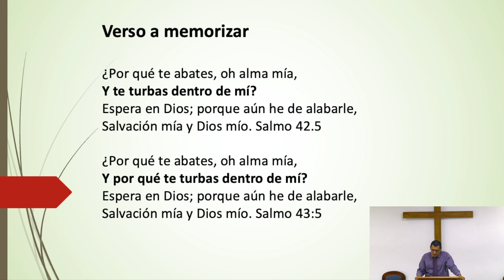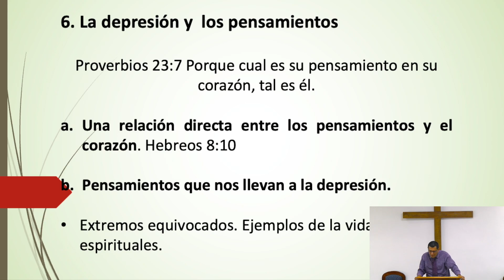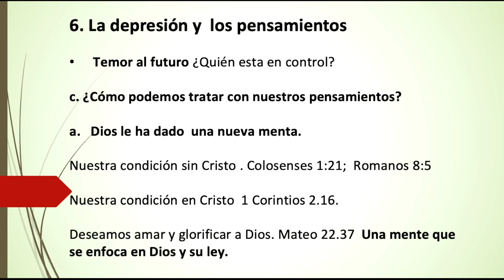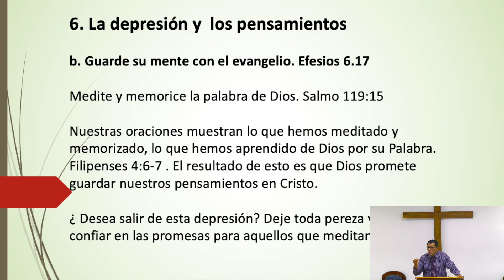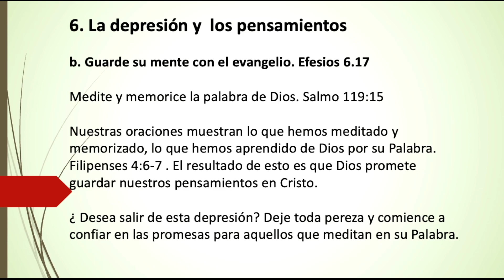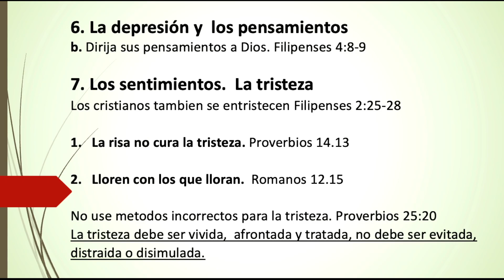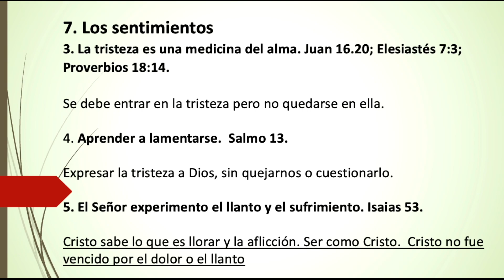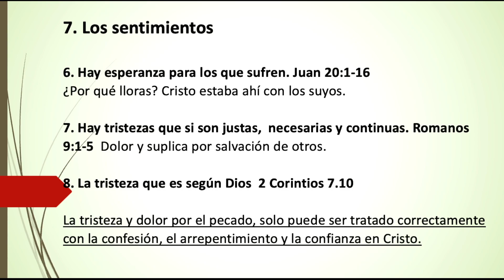Depresión Espiritual. Clase 6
Pastor Eric Rosales
Iglesia Bautista Reformada Los Lagos